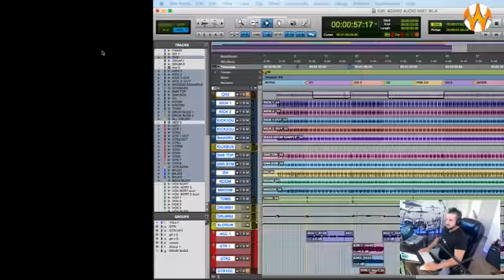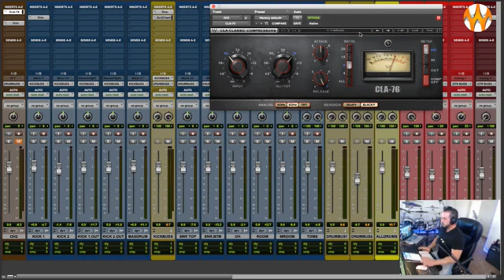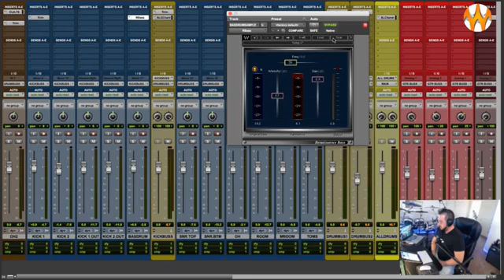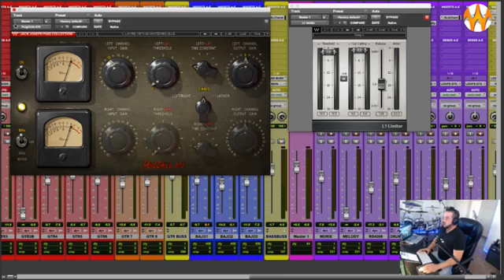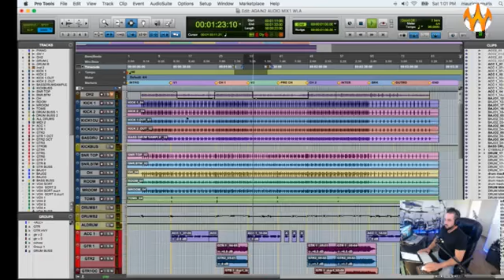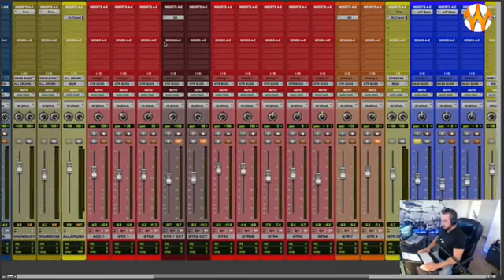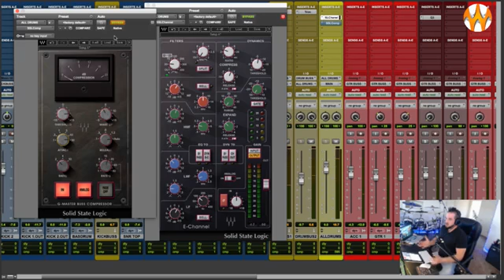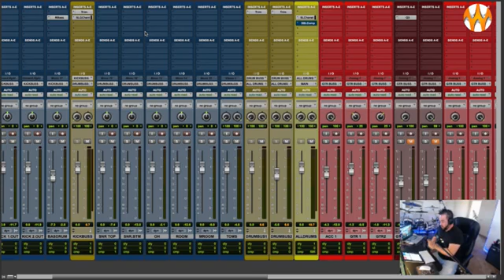Mezcla estatica , eq y compresion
Mezcla estatica , eq y compresion  .( Adelanta el intro )